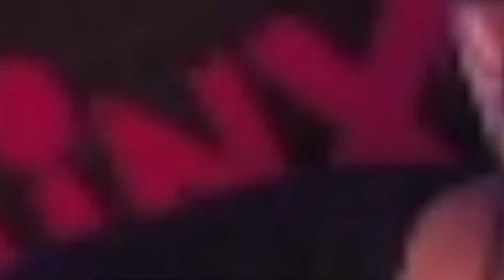EVOCAZIONI per BLADE e la sua LIGHT CONE! Grandi Pull su Honkai: Star Rail 1.2